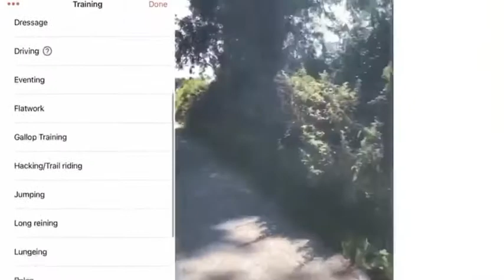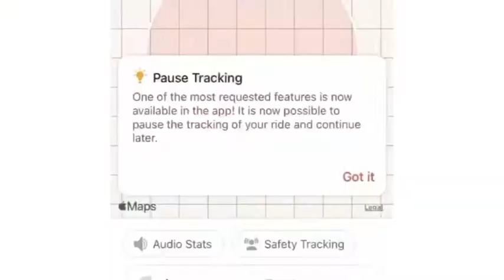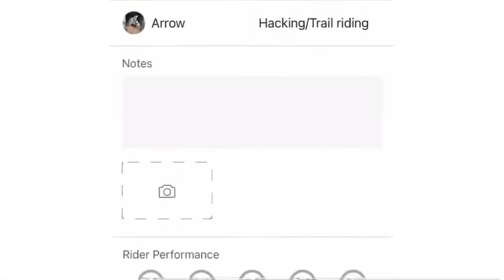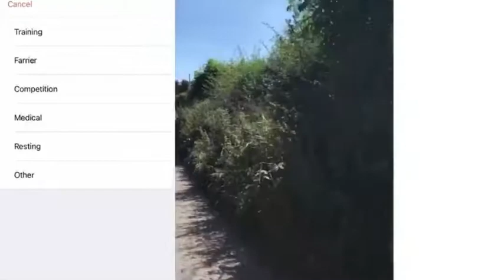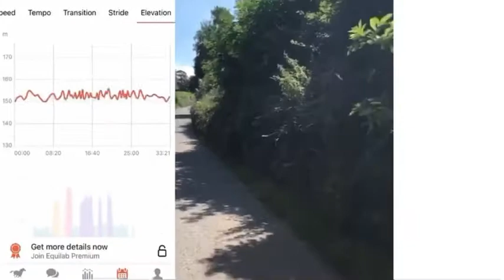Equilab Tracker Challenge! ~ Going 40 kilometres for Charity!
Credits to:

Musician: LiQWYD

Musician: @iksonmusic
Musician: LiQWYD

For the great music